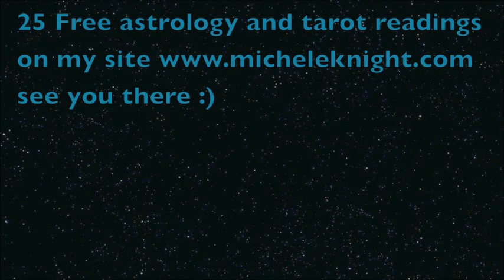Aquarius (BONUS VIDEO) 14th January 2013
Aquarius astrological overview for the week starting14th of January with Michele Knight.